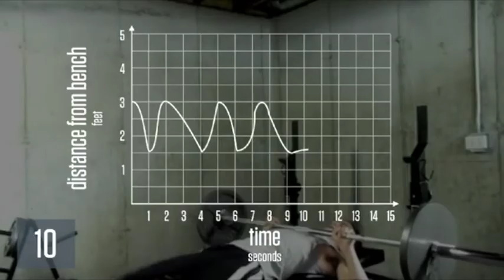Distance from Bench by Kenneth Lawler (Act 3) - Graphing Stories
In Act 3, Kenneth Lawler submits a video of a weight lifter bench pressing.  What does the graphing story look like when you compare the distance of the bar from the bench and time?